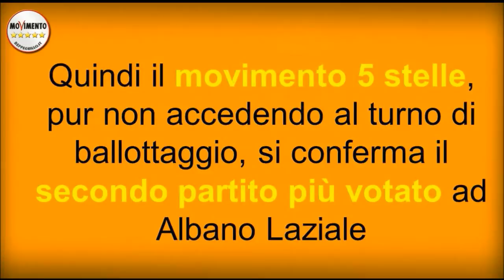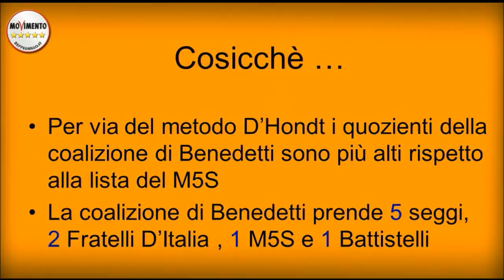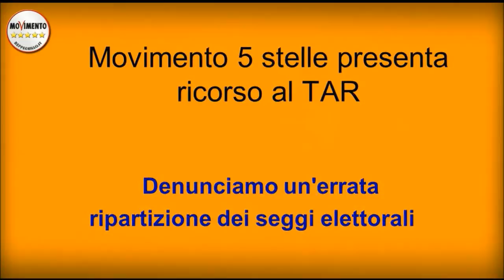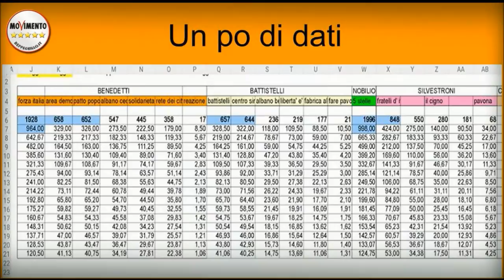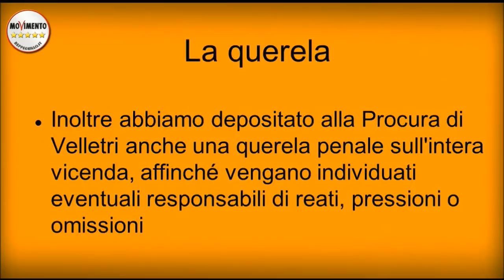Federica Nobilio (M5S Albano), presenta ricorso al TAR: Errata ripartizione Seggi!